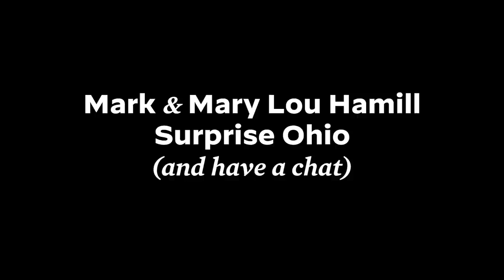Mark Hamill makes surprise "visit" to Biden staff: "The Resistance is not dead!"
Luke Skywalker himself, Mark Hamill, makes a surprise appearance to speak to Joe Biden 2020 volunteers in Ohio.